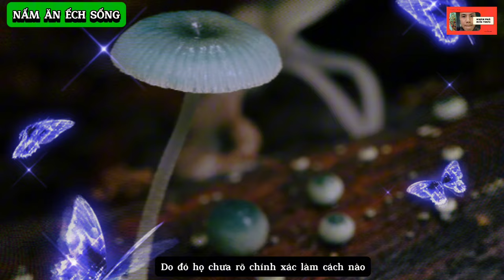Nấm ăn thịt ếch sống làm khoa học kinh ngạc | Khám phá loài hoang dã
Loài nấm này chỉ xuất hiện khi động thực vật mới qua đời. Các nhà khoa học không hiểu làm cách nào mà nó lại chui vào được ếch sống. Họ tiến hành nghiên cứu tìm ra sự thật đằng sau.